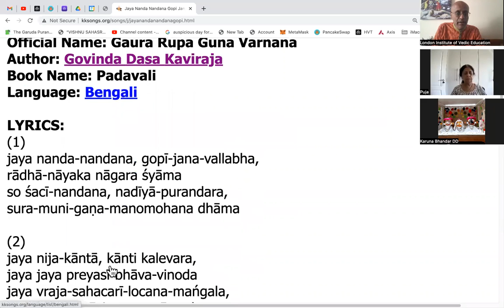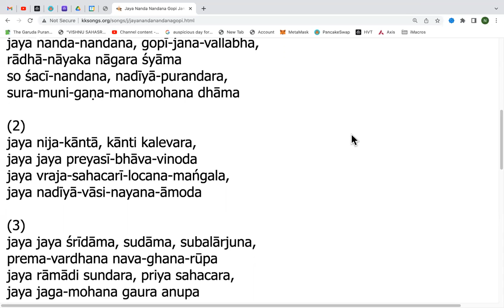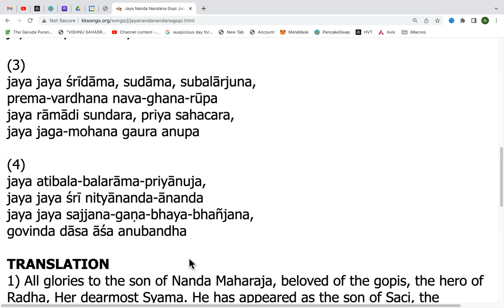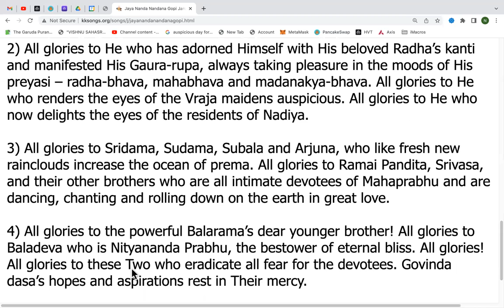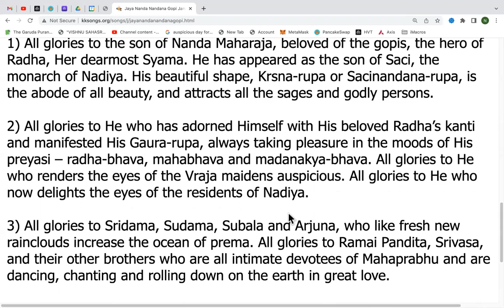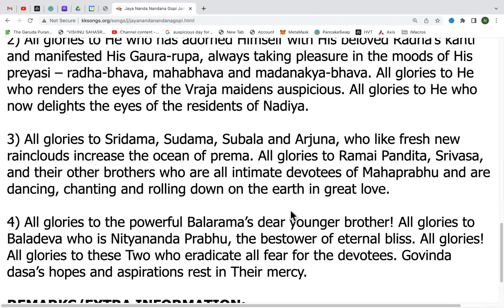LIVE: Jaya Nanda Nandana Gopi Jana Vallabha by Govinda Das Kaviraja (07.07.22)